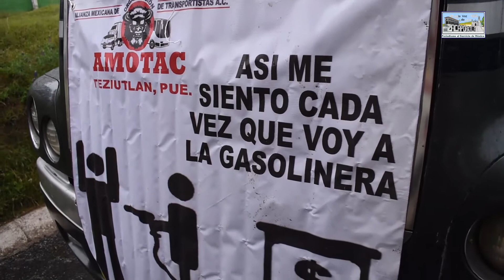Transportistas de Amotac exigieron mayor seguridad durante toma de casetas